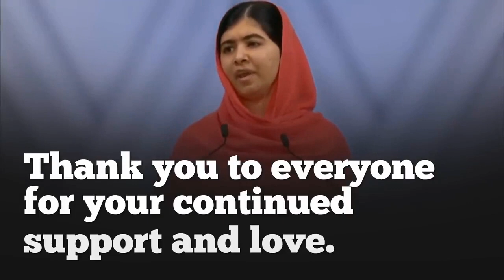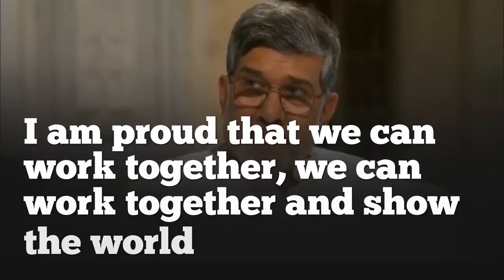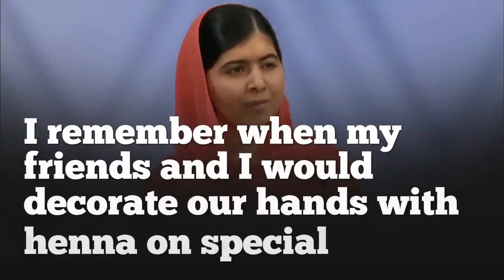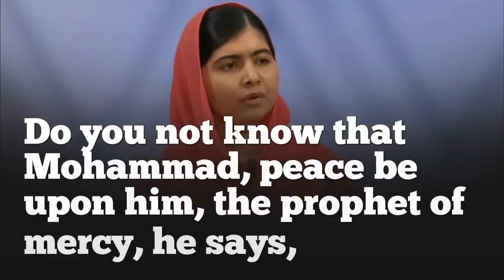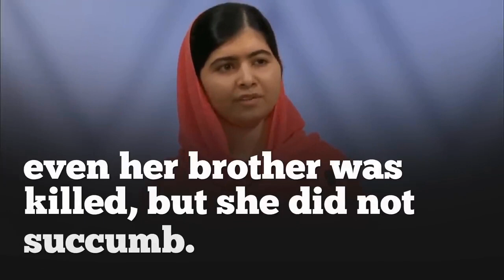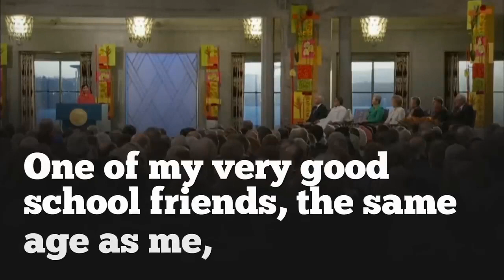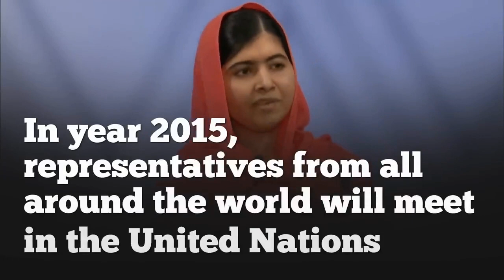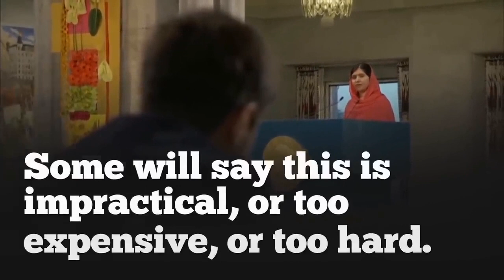ENGLISH SPEECH | MALALA YOUSAFZAI - Nobel Peace Prize (English Subtitles)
Learn English with Malala in her speech at Nobel Peace Prize in Oslo 2014. Malala Yousafzai, 17, is the first Pakistani, and youngest ever recipient of the Nobel Peace Prize - Watch with big English subtitles.